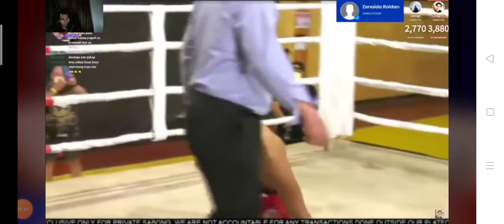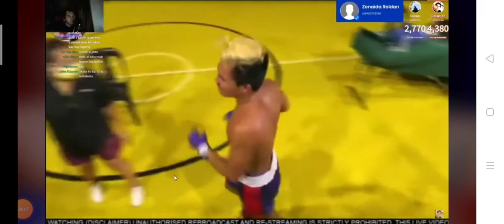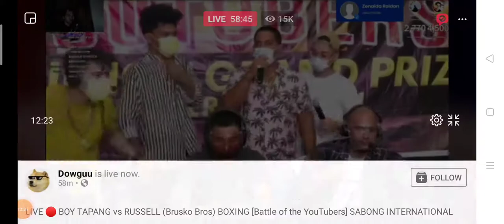Boy Tapang Vs Russel|Gulpe at Pinataob Si Russel ng Alien ng Cebu.